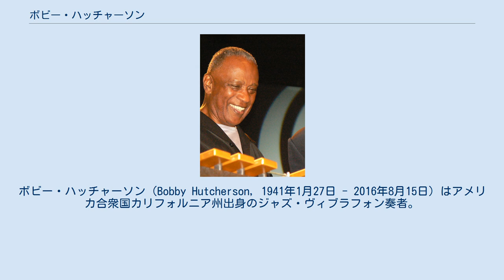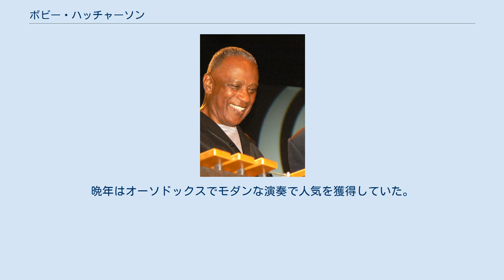ボビー・ハッチャーソン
アメリカ合衆国のジャズ・ヴィブラフォン奏者
ボビー・ハッチャーソン（Bobby Hutcherson, 1941年1月27日 - 2016年8月15日）はアメリカ合衆国カリフォルニア州出身のジャズ・ヴィブラフォン奏者。
 ロサンゼルス生まれのボビー・ハッチャーソンはピアノから音楽に入った。
ミルト・ジャクソンやマイルス・デイビス、セロニアス・モンク等を聴きジャズに興味を持つようになる。
友人のベーシストからの「ヴィブラフォンを買ってバンドに入らないか?」という誘いがきっかけとなってこの道に入る。
後にデイブ・パイクにヴィブラフォンの手ほどきを受ける。
 1961年にニューヨークへ進出し頭角を現すようになり、1963年にはジャッキー・マクリーンの『ワン・ステップ・ビヨンド』に参加した。
続く1964年にエリック・ドルフィーの『アウト・トゥ・ランチ』、アンドリュー・ヒルの『ジャッジメント』への参加で一躍注目を集める。
1965年、初リーダー作『ダイアローグ』をブルーノートからリリースした。
以降新主流派のヴィブラフォン奏者として数多くの作品を同レーベルに残した（特に1967年発売の『ハプニングス』はハービー・ハンコックの参加もあり、人気がある作品）。
また、この頃からヴィブラフォンに加えてマリンバを使ったスピード感に溢れた演奏を披露している。
 1970年代に入って新主流派ジャズが下火になるとラテン、R&B、ファンク等のフュージョン的な作品が連なるが、ヒットには至らなかった。
1980年代以降はストレート・アヘッドなジャズに戻り、風格のある演奏で再び多くのジャズファンから注目された。
 1960年代から1970年代にかけての演奏はモーダルで鋭いアプローチ（リズムも含む）が人気で、背景にはエリック・ドルフィーやジョン・コルトレーンの影響があった。
晩年はオーソドックスでモダンな演奏で人気を獲得していた。
 1960年代 1970年代 1990年代 2010年代 コンピレーション コンピレーション